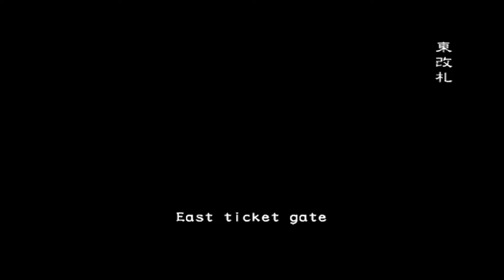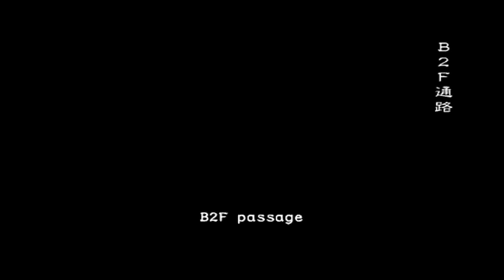Resident Evil Outbreak File #2 - Underbelly (Very Hard/Train Escape/NIGHTMARE) [SOLO]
Nightmare mode is very hard mode with a heightened difficulty. Enemies are more powerful and healing items are only 75 percent effective (save for George's capsule gun). As Yoko, one bite can take you to danger. This would have been no damn damage if it wasn't for one zombie not letting me move after my dodge! I'll keep trying. I NEED it.